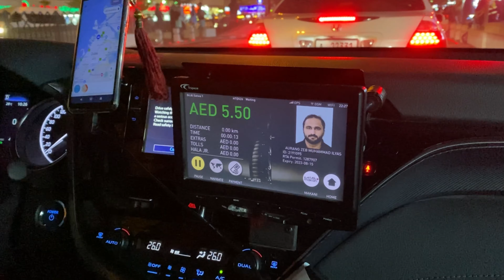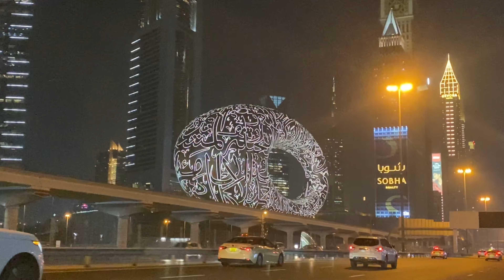Life in Dubai | From Satwa to Downtown Dubai